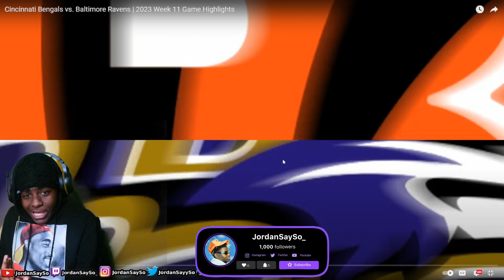THEY NOT PLAYING NO GAMES! Baltimore Ravens vs. Cincinatti Bengals Highlights REACTION!